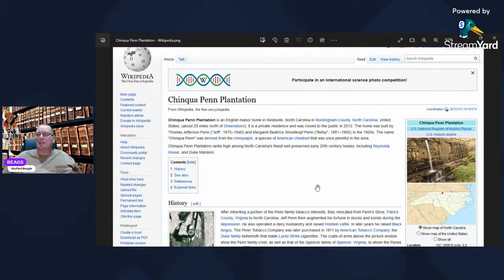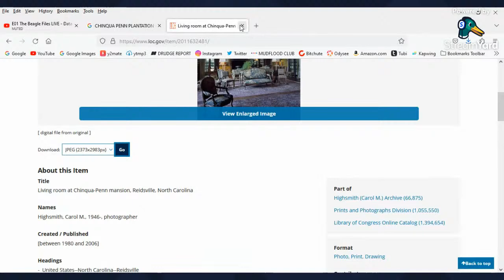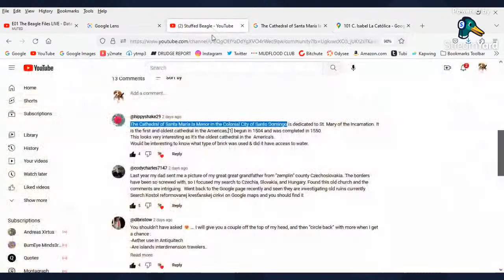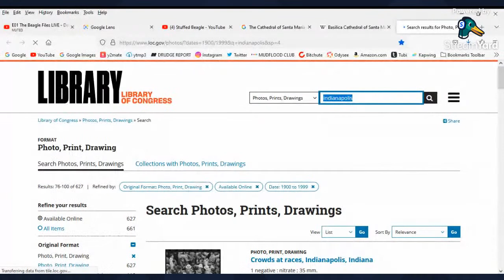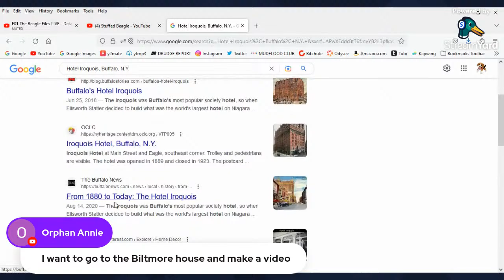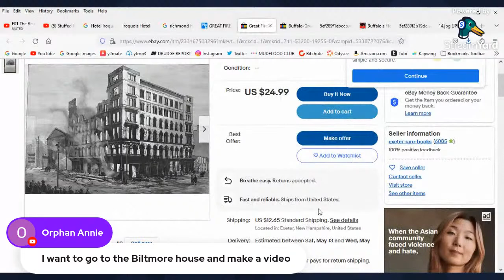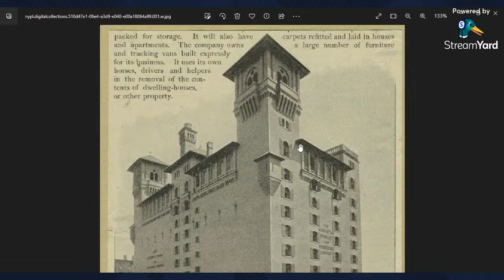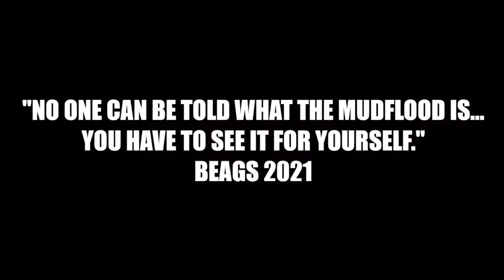E01 The Beagle Files LIVE - Data Research of Old World Tartaria & the Mudflood of it's Architecture